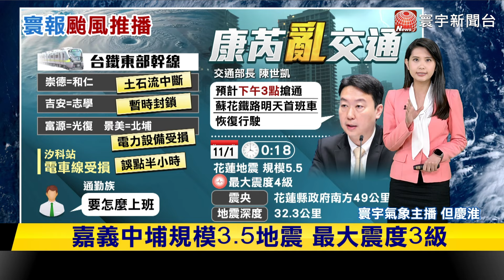本島陸警解除！估下午可解除海警 寰報推播 20241101｜寰宇新聞@globalnewstw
康芮遠離！台灣本島已脫離暴風圈
通勤狀況慘... 路樹倒塌道路雙向不通
台北千棵路樹倒 市民怨：是練開車技術嗎？
花蓮卓溪國小淹慘 籃球場遭黃水覆蓋
台東水淹進地下道 小黃運將不棄車死守
康芮飛奔離台！結構被破壞為「輕颱下限」
明霸克露橋便道遭沖毀 桃源3里成孤島
嚇！強風吹落 冷氣室外機掛社區外 搖搖欲墜
本島陸警解除！估下午可解除海警
颱風過境轉濕冷 東北季風下周增 北部剩19度
今吹偏南風 全台氣溫普遍悶熱
降雨影響山區脆弱 留意土石坍方.土石流
通勤如「障礙賽」！路樹東倒西歪阻交通
颱風襲東部 台鐵花蓮吉安=志學暫封鎖
沒土石流搭！富源=光復. 景美=北埔電力設備受損
引民怨！颱風過後上班課 汐止區間車晚30分
台鐵大誤點 交長：地震致花東線受損「下午搶通」
不只颱風！1日00:18規模5.5有感地震
嘉義中埔規模3.5地震 最大震度3級